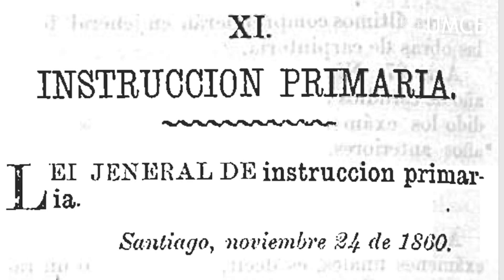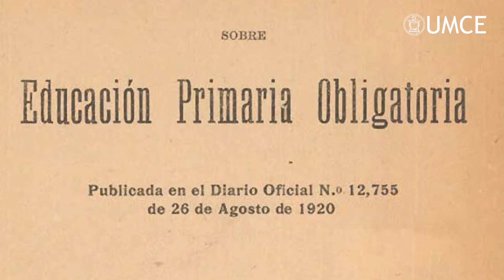Cápsula histórica 4: Promulgación de la Ley de educación primaria obligatoria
MesAniversarioUMCE Seguimos con estas cápsulas históricas, en el marco de las conmemoraciones de nuestra Universidad. Esta vez, se cuentan las condiciones que impulsaron la promulgación de la Ley de educación primaria obligatoria.